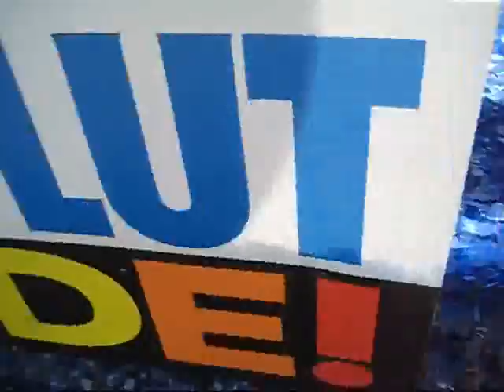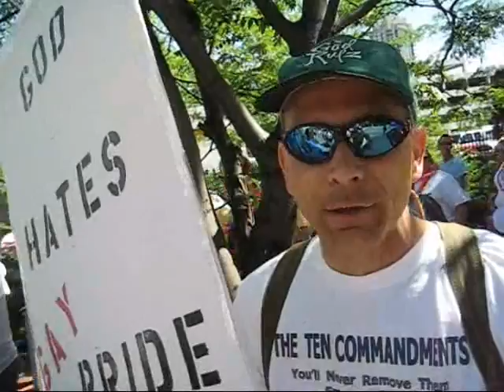IndyMojo Presents: Pride Fest '07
IndyMojo decided to head down and see what all the fuss was about with Pride Fest. The parade was definitely something to see and the festival entertained thousands throughout the day.